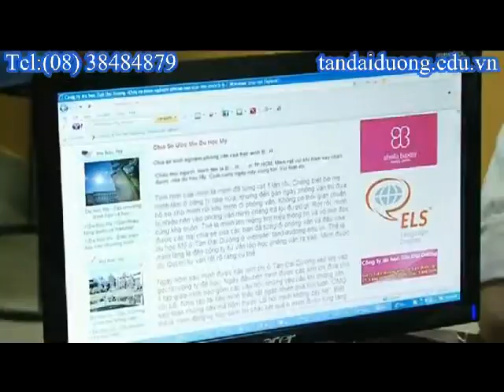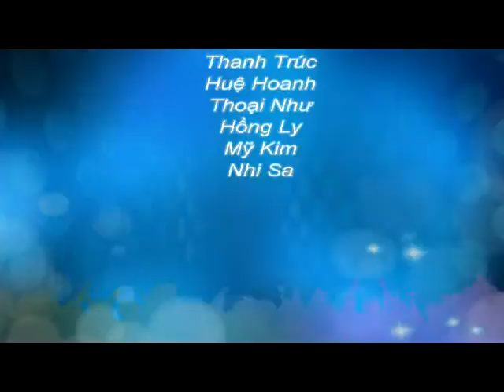Visa du học Mỹ thông tin về trường Whatcom Comunity College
du hoc my, xin visa du lich my, du lich my , dieu kien du lich my ,visa du hoc myhoc bongdu hoc my, du hoc my,tu van du hoc my, du hoc my 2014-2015, hoc bong du hoc my 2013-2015, thong tin du hoc my, du hoc my can gi, visa du hoc my, thu tuc du hoc my, chi phi du hoc my, hoi thao du hoc my